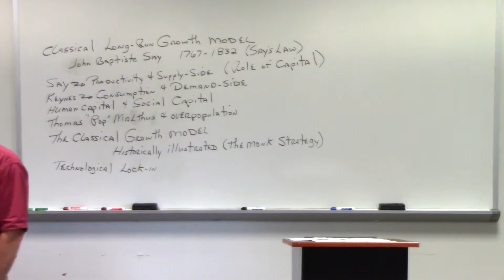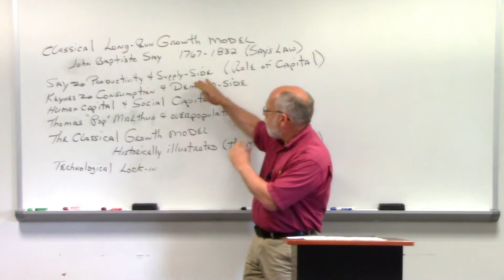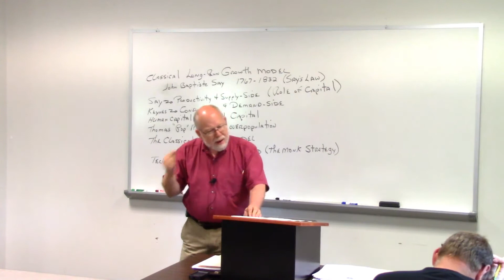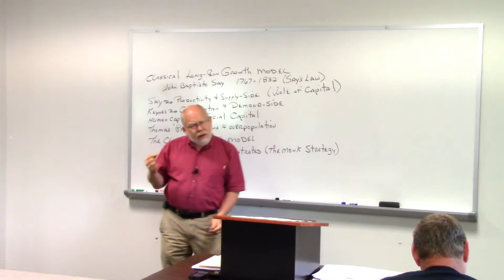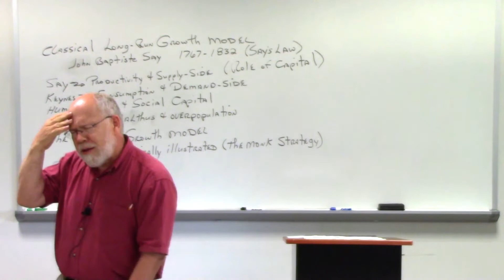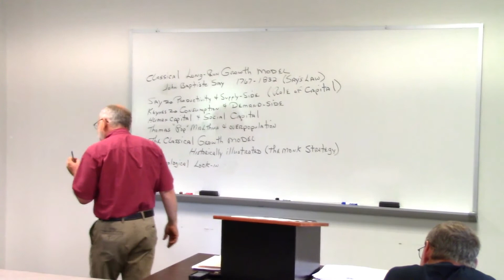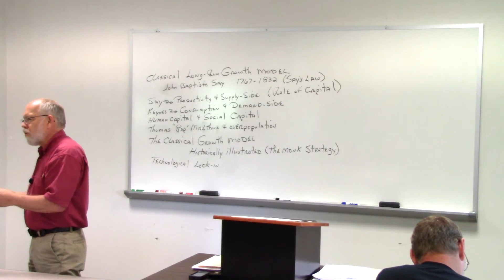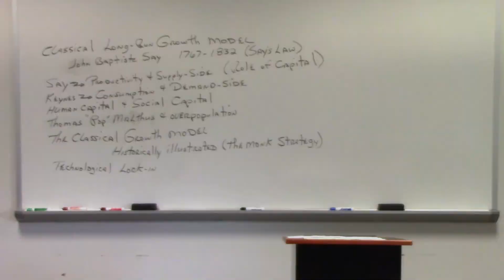09 01 Say's Law and The Classical Economic Model